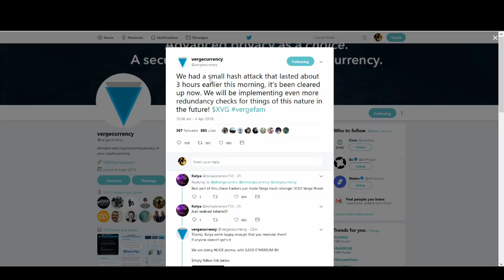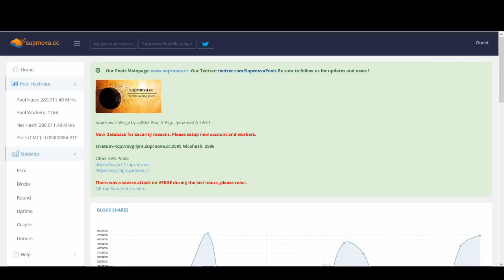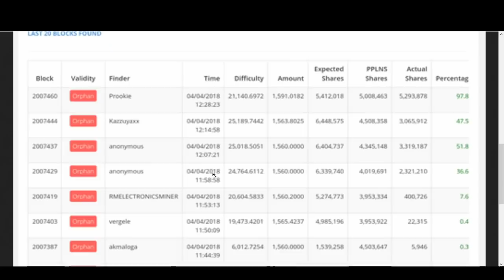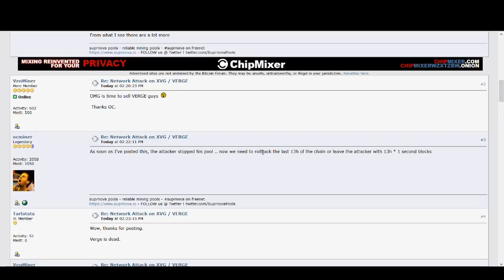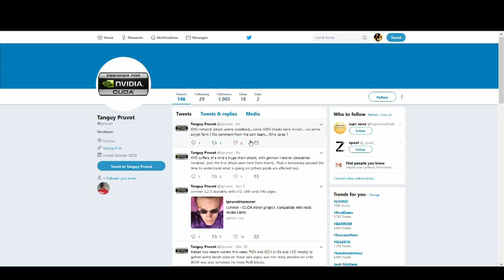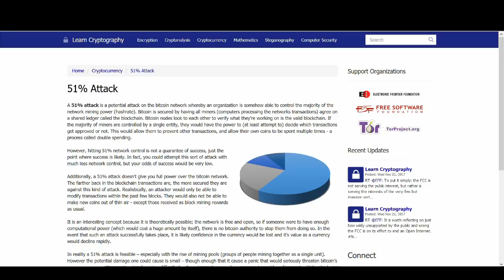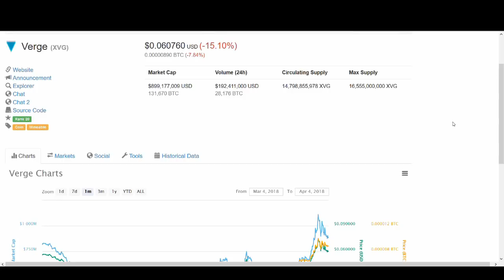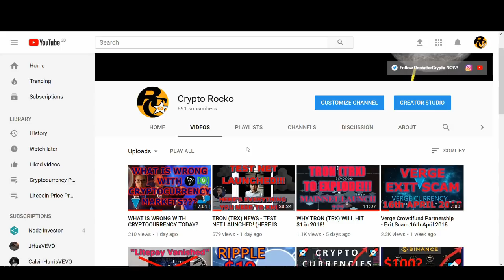Verge (XVG) HACKED!!! CROWDFUND PARTNERSHIP EXIT SCAM OR JUST UNLUCKY?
Verge (XVG) HACKED!!!

Verge has suffered severe attack (51% attack) on their blockchain which led to the hacker being able to mine a block per second for about 12 hours! This does their credibility and reputation no favour, which already isn't the best.

This is not good news for Verge at all; the timing of this news is especially bad for Verge. Verge just completed a 75 million XVG crowdfound and was planning to announce the biggest cryptocurrency partnership in the world ever. Will this hack attack affect this partnership?

What are your thoughts on this situation? I would love to hear your thoughts. Do you think this was all planned for an exit scam or do you think they are really unlucky? Do you think they will be able to recover and still secure the best partnership in the Crypto world?

♥ BTC: 17isdB1axM3VB4w6kT4w53Kh7SHE24MeBv
♥ ETH: 0xb35c7a69c0f1aed0e017bf3f2e335868d82b01ef
♥ LTC: LayvBFb9dntcSsQrb8dKoWqd4B4mL8sooK

Regards,
Rocko